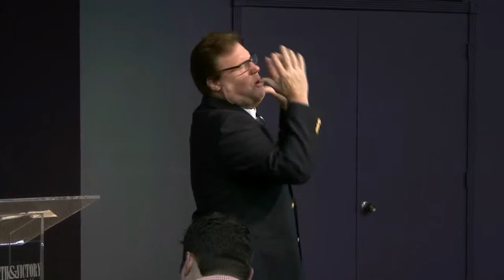(FVC 10/18/15 AM) Finding Contentment in Life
Pastor Ed discusses finding contentment in life no matter what your circumstances.